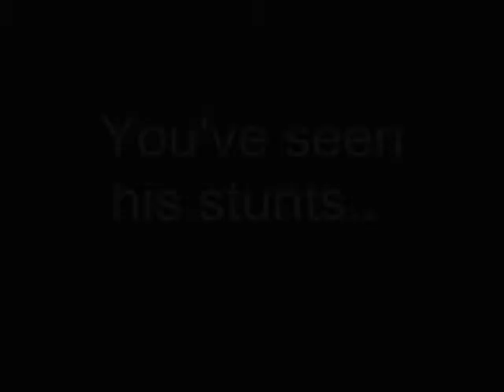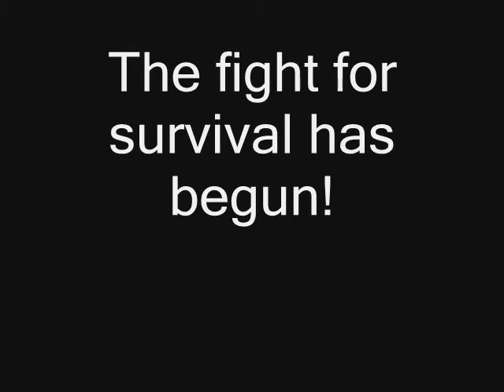Amatuer Ninja: The Movie Trailer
This is the trailer of the new movie that RDAWG and I are making.A movie about RDAWG's ninja Alter ego amatuer ninja in his quest to foil the evil plot of the antininja king.